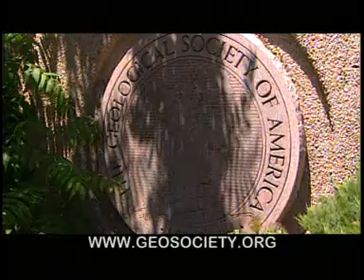About the Geological Society of America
Learn more about GSA's mission to advance the geosciences while promoting geoscience in the service to humankind and stewardship of the Earth.